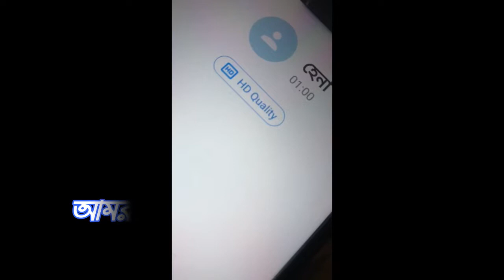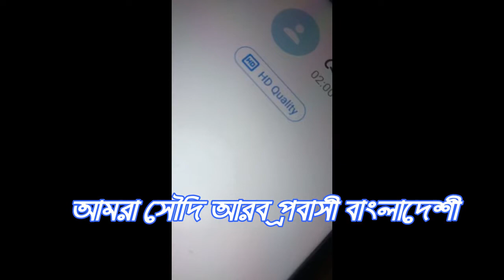সৌদিতে বাঁচার আকুতি নিয়ে আরেক নারী